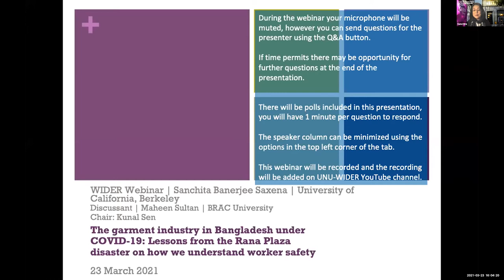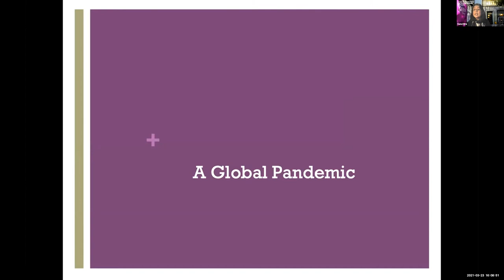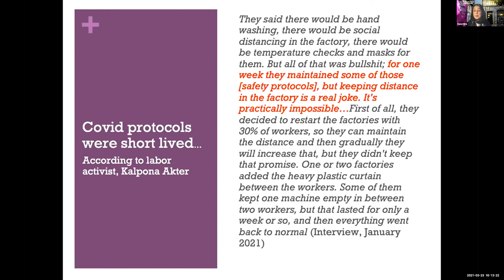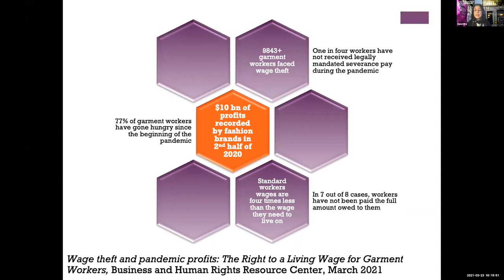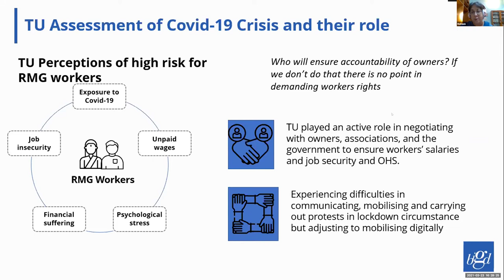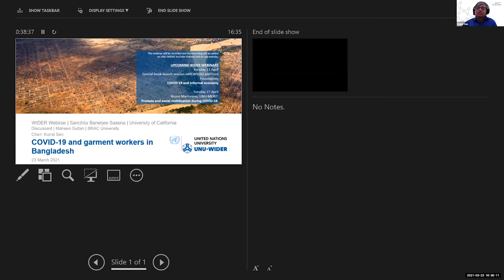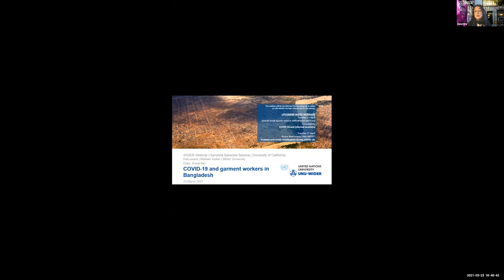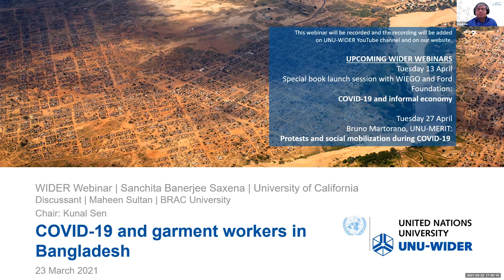WIDER Webinar | Sanchita Banerjee Saxena | 23 March 2021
Sanchita Banerjee Saxena joins the WIDER Webinar Series to discuss a recent study on the impact of COVID-19 pandemic on the garment workers in Bangladesh.

Maheen Sultan shares insights on the role of labour unions in the context of state-business-labour relations in the RMG sector and how the various COVID-19 related stimulus packages for the sector were designed, managed and followed through by the government agencies.